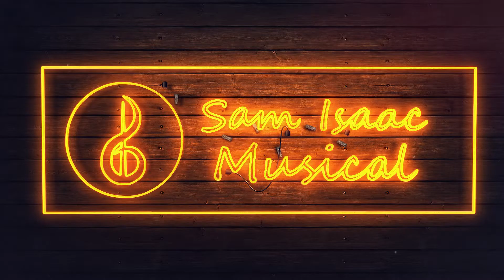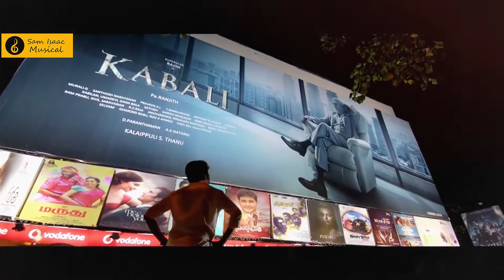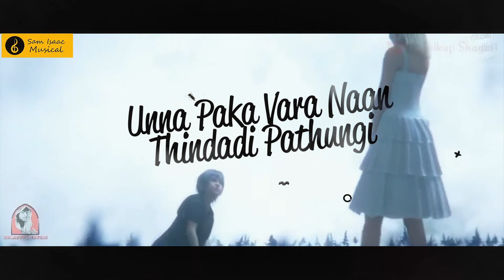Unakaga Nanaum Vanthen | Tamil Album Song | Sam Isaac | One Side Love Feeling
Hi Friends This is My First Album Song Hope You all Enjoy It
Im Sam Isaac an independent music artist
in this song i have show the feelings of one side love

Singer: Sam Isaac
Composed: Sam Isaac
Lyrics: Sam Isaac
Editing: Sam Joshua